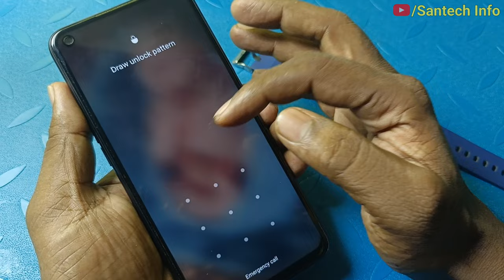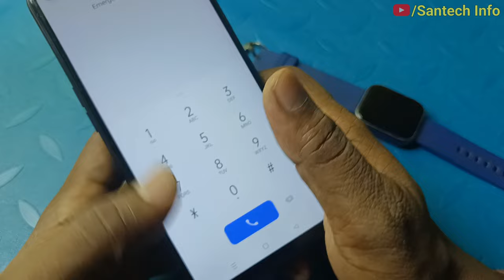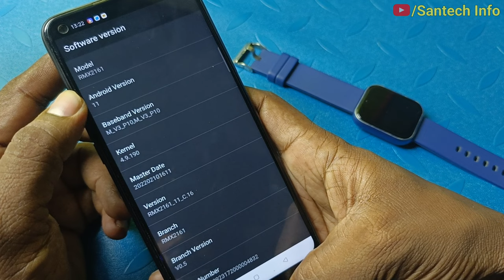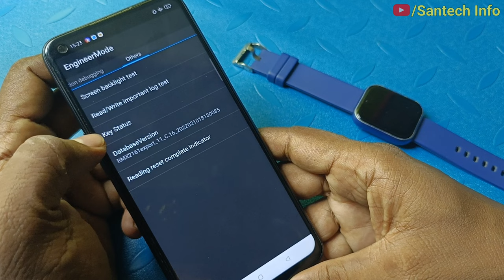All smartphone pattern unlock | How to remove password | Mobile ka lock kaise tode Lock kaise khole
Samsung phone ka lock kaise khole
Vivo ka password kaise unlock kare
how to Unlock forgot password
pin kaise tode
pattern remove karna sikhe